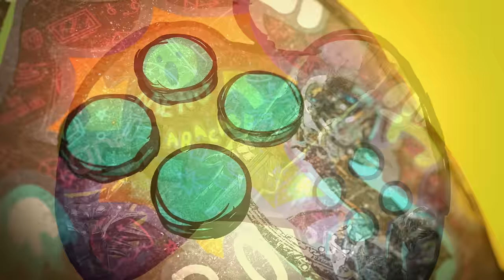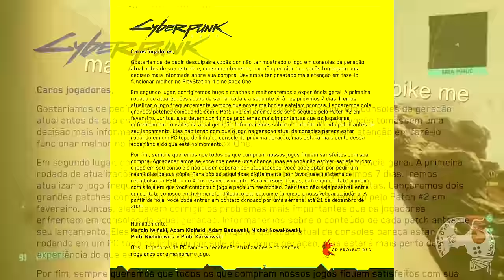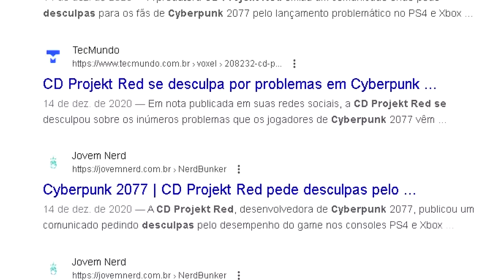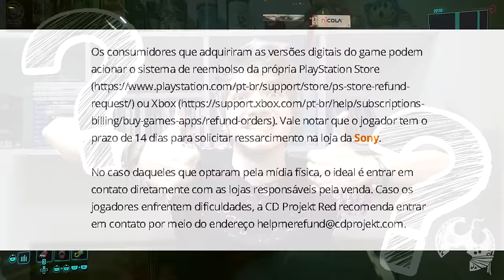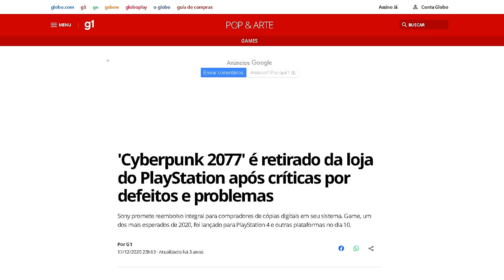HOJE Vale a Pena Jogar CYBERPUNK 2077? Redenção ou Condenação?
Neste video vamos fazer uma viagem aos principais fatos ocorridos com Cyberpunk desde seu lançamento até os dias de hoje. Muita gente tem dúvidas se o jogo está jogável hoje em dia e neste vídeo, espero sanar suas dúvidas quanto a isso e muito mais.

00:00:00 | Introdução
00:02:39 | O Jogo
00:06:59 | A Queda
00:12:41 | Redenção
00:22:54 | Minha Experiência

Sobre Cyberpunk 2077

Cyberpunk 2077 é um jogo de ação e aventura em mundo aberto do estúdio CD Projekt Red, criador de The Witcher 3: Wild Hunt.
O jogo acontece em Night City, uma megalópole obcecada pelo poder, glamour e modificações biológicas. Você controla V, um mercenário fora da lei em busca de um implante sem igual, que carrega o segredo da imortalidade. Atualizado para a nova geração e com conteúdo adicional grátis, personalize seu personagem e estilo de jogo enquanto aceita serviços, constrói uma reputação e desbloqueia melhorias.

Me Contate

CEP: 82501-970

Kallil Augusto

Hashtags